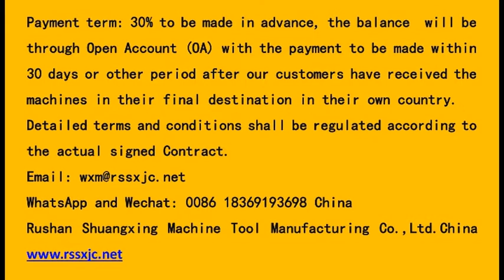double disc, double surface, double side, double end, planar, parallel grinding machine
double disc grinding machine for large size valve baffle, valve plate ( double surface, double side, double end grinding machine, grinder).大阀板

WhatsApp and Wechat: 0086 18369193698 China
Manufacturer: Rushan Shuangxing Machine Tool Manufacturing Co.,Ltd.China